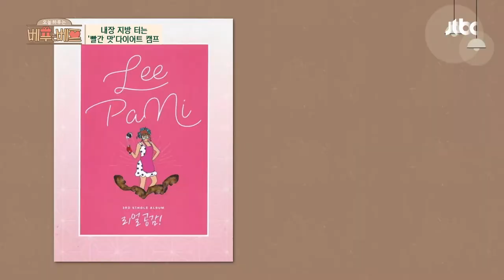내장 지방 털어!! 이파니(Lee Pani)의 다이어트송 '내지털'♬ 오늘 하루는 베푸는 베프(bestfriend) 11회 | JTBC 220316 방송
내장 지방 털어!! 이파니의 다이어트송 '내지털'♬